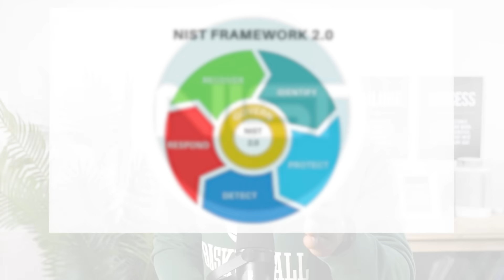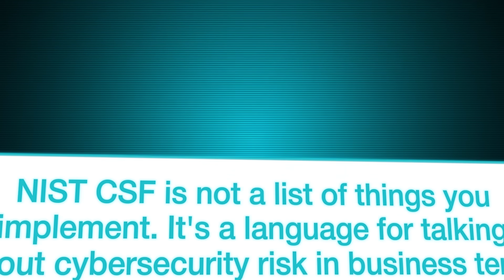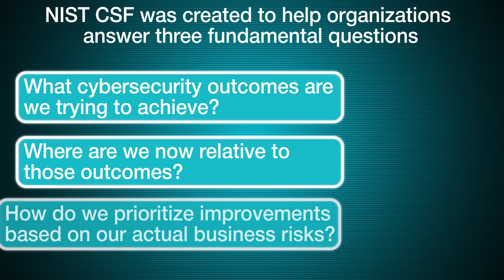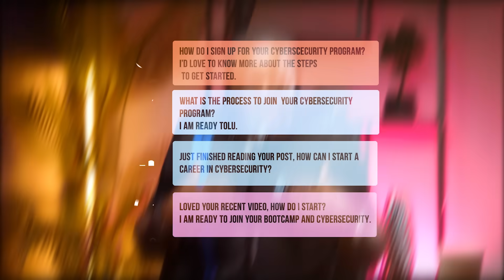I Never Knew This Job Search Method Existed Until Now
Top Certifications That Can Land You a Job

📚 Read My Books & Level Up!